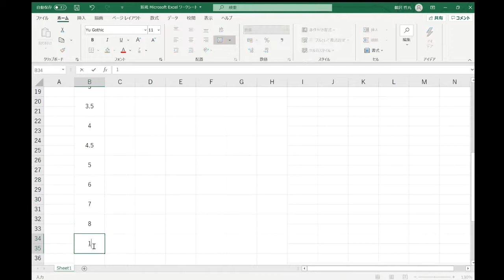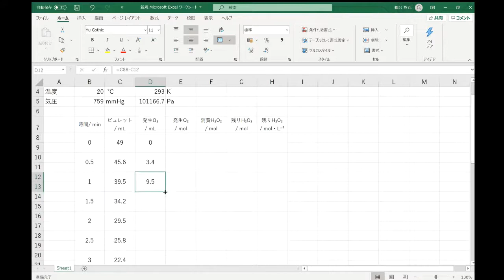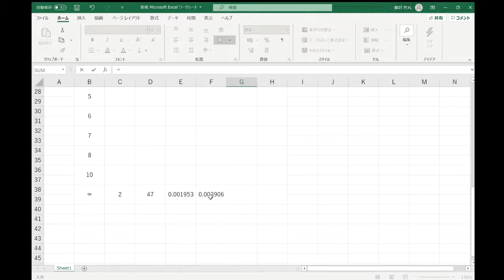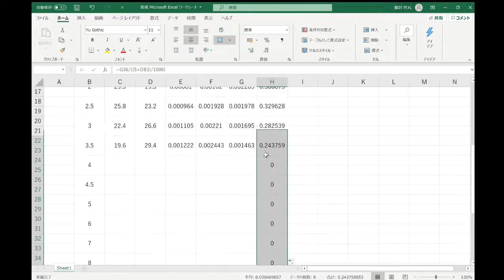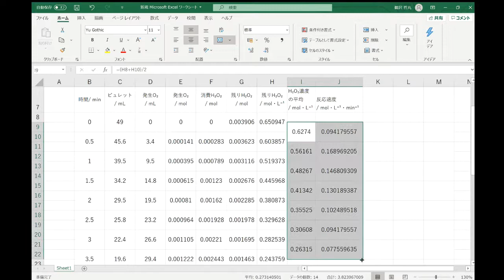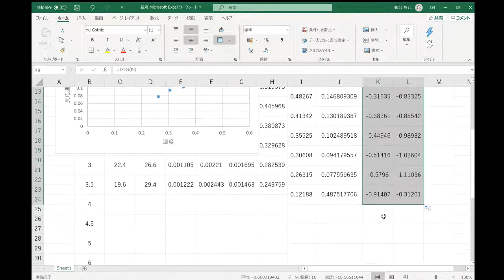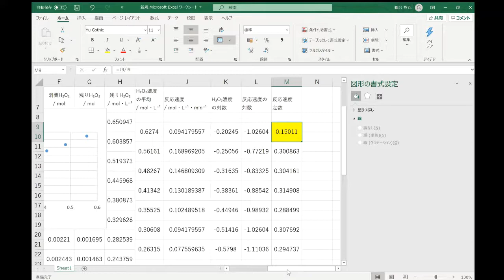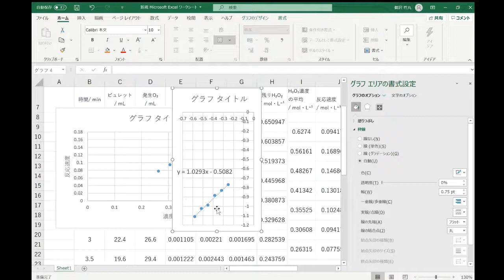H₂O₂反応速度グラフ化